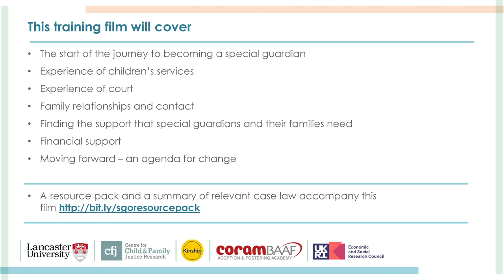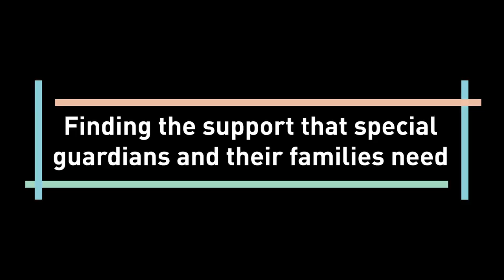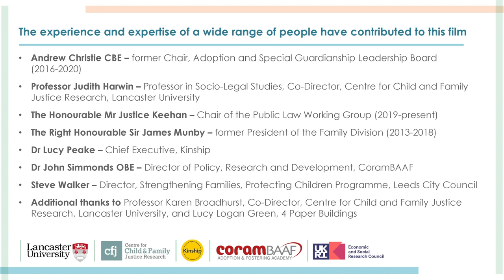Special Guardianship - An Agenda for Change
This film provides the views of sector leaders on the issues that need to be addressed in establishing an agenda for change for special guardianship. It covers the court experience, children’s services, family relationships, support needs and provision of services, the regulatory framework and priorities for change.

Chapters

02:08 - The start of the journey to becoming a special guardian
06:24 - Experience of children's services
16:10 - Experience of court
20:01 - Family relationships and contact
24:35 - Finding the support that special guardians and their families need
30:13 - Financial support
34:02 - Moving forward - an agenda for change

Credits

The film has been made in partnership between the Centre for Child and Family Justice Research, Lancaster University, Kinship, and CoramBAAF and is a sister film to The First Day of Forever: becoming a special guardian